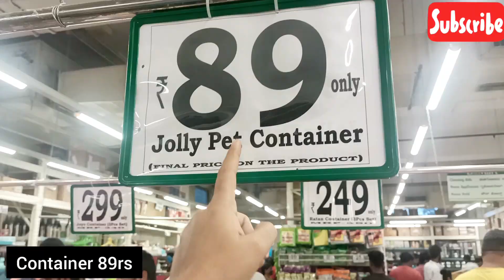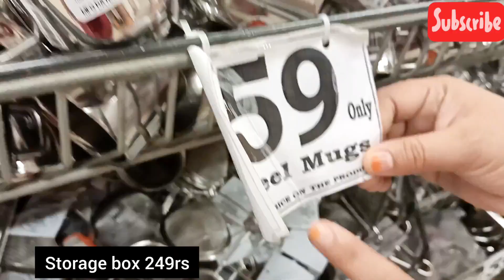DMART|Useful Kadai|New Storage kitchen products|Container|spices Rack| masala box|Online available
Dmart
dmart
Dmart latest tour
Dmart organisers
Dmart kitchen products
Dmart haul
dmart tour
dmart stationary
dmart glass
dmart clothing
dmart cheap offers
best offers
kitchen organization
cheap kitchen products
cheap organisers
Reliance Smart
latest haul
dmart ceramic
Super 99
Market 99
Reliance fresh
Latest offers
Super markets
latest kitchen
space saving containers
storage baskets
kitchen gadgets
shopping vlog
Kitchen gadgets
kitchen storage containers
baskets
crockery
online shopping
flipkart
alibaba
Amazon latest kitchen
unique kitchen-ware
smart organisers
Smart kitchen products
home center
home center
Amazon sale
Spar kitchen
Spar organisers

😍DMART latest offers, online available|| on new arrivals, organizer, kitchen products cheapest price.3